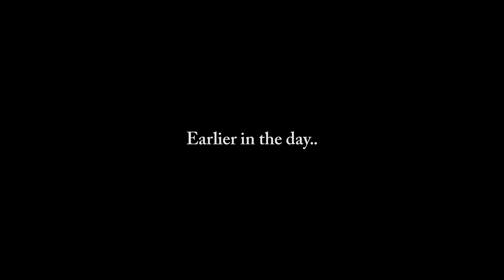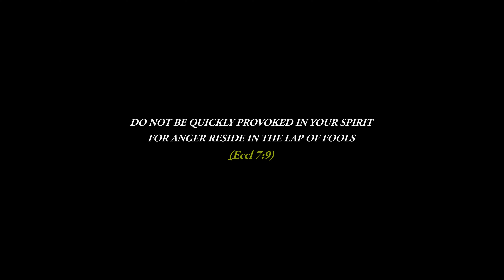In 5 Minutes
Shortfilm
AwardWinningShortFilm
Patience is A Virtue
Nollywood
Hollywood
Drama
Non-Dialogue